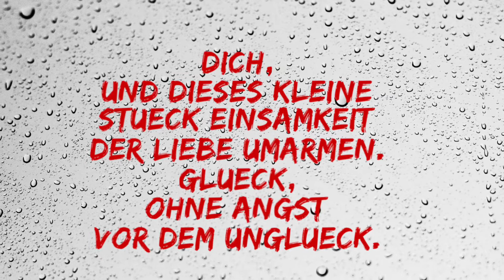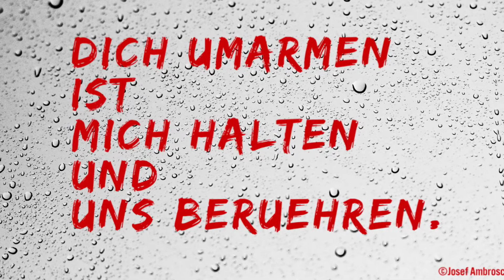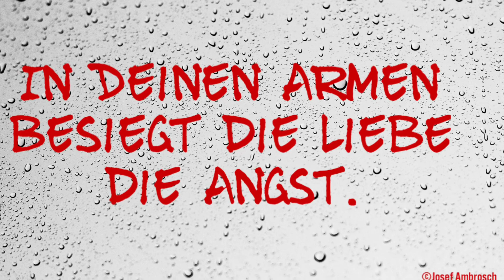Lay Back in the Arms of Someone Smokie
Momente,

in denen meine Arme dich halten

und ich nicht sicher bin

wo ich aufhöre und wo du anfängst,

lassen uns keine Sandkörner zählen,

nur die Schweißperlen.

Falls mir danach die Worte fehlen

hörst du mich mit deinem Herz,

und aus meinen Augen antwortet Liebe.